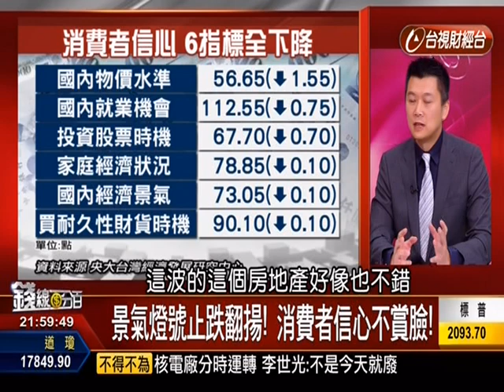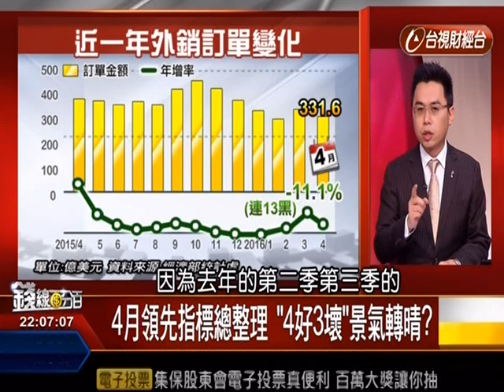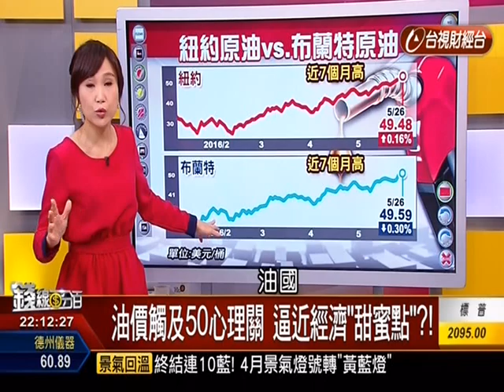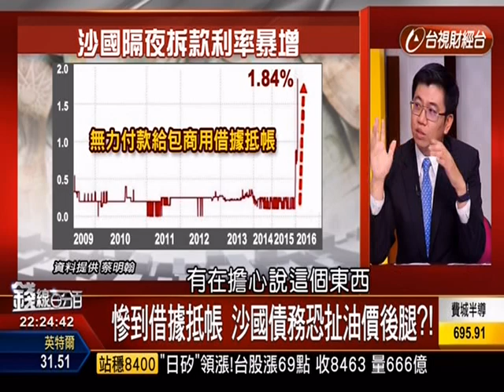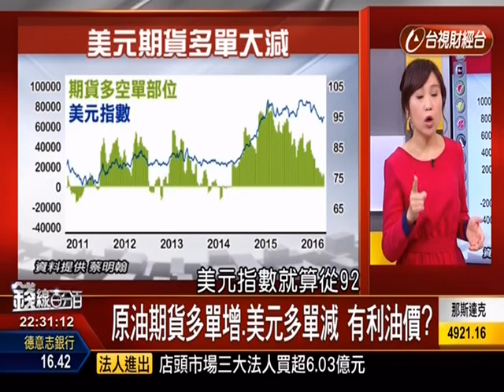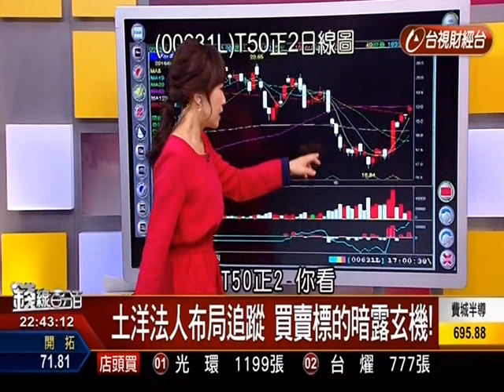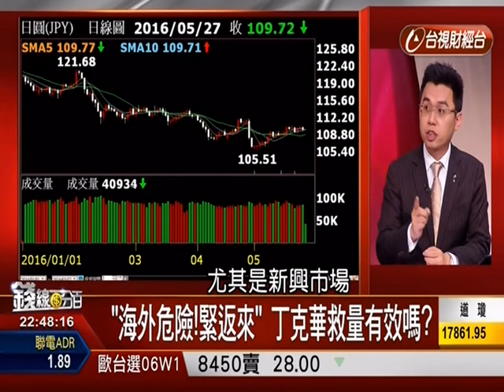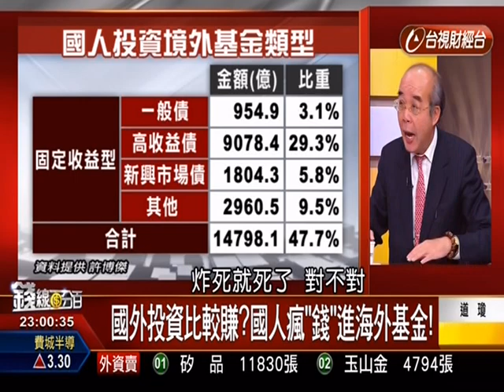20160527【錢線百分百】- 胡睿涵主持 獲利百分百 part 1 ( 楊智捷 李雯珂 范育禎 )